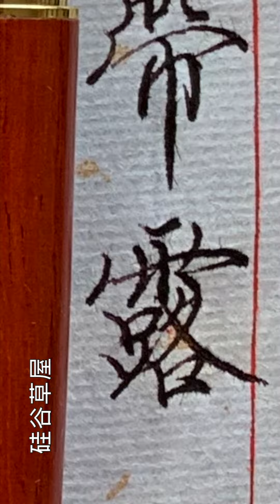【硬筆楷書】什麼是好的書法家 就是寫出來的字不僅傳遞美感 更是得到古人書寫之法 古人書寫之精髓